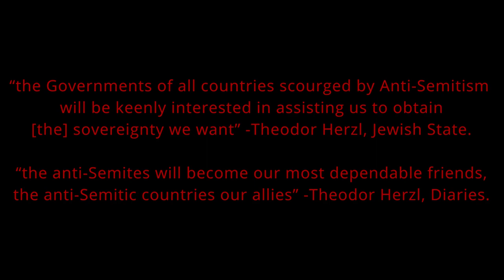Apartheid Israel Is An American Crime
Meet Harry Truman, a Nakba Specialist.
Some clips from a well known war criminal, Harry Truman, about the illegal establishment of the Israeli occupation state and the removal of the native Palestinians, or the voluntarily evacuation of the Arab who got compensated to be stateless and uprooted in refugees camps, as this idiot Yank explained it. Not only that, this arrogant had bigger "plans" for the cattle in his East Mediterranean ranch.

Notice the old colonial maps, in one of them Gaza strip is part of Egypt, Syria has no access to the Mediterranean, Lebanon reaches Iskenderun province (a Syrian land which colonial France gave as a bribe to Turkey in 1936), and notice the size of Jordan and Iraq.

Quotes:

“the Governments of all countries scourged by Anti-Semitism will be keenly interested in assisting us to obtain [the] sovereignty we want.” -Theodor Herzl, Jewish State.
“the anti-Semites will become our most dependable friends, the anti-Semitic countries our allies.” -Theodor Herzl, Diaries.

"Palestine belongs to the Arabs in the same sense that England belongs to the English or France to the French. It is wrong and inhuman to impose the Jews on the Arabs. What is going on in Palestine today cannot be justified by any moral code of conduct. Surely it would be a crime against humanity to reduce the proud Arabs so that Palestine can be restored to the Jews partly or wholly as their national home." -Gandhi 1938.

Source: "Harry S. Truman Presidential Library"

Note: This work, as all videos on Palestine Diary's Channel, is for educational and non commercial purposes only. For the same purposes you can copy and re-upload. And please give a proper attribution and credits too.